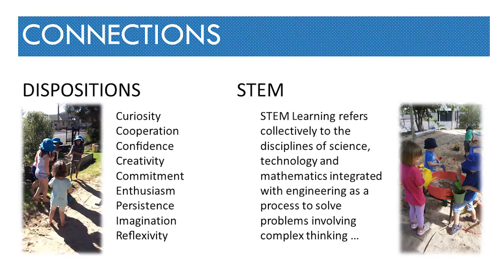Lifting up Children's Initiatives, Peta Paynter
In this video, Peta tells us why it’s important that teachers don’t lead and don’t question students constantly. Rather, it’s important that they affirm what a child is saying or doing so that the child feels safe and confident to think about other alternatives, to try new things or to take the next step in their learning.